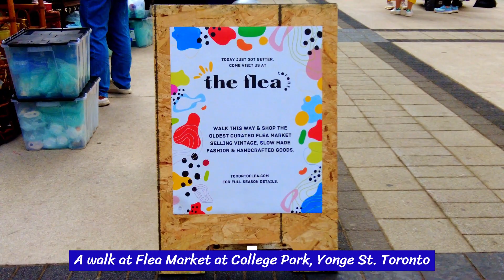A walk at Flea Market at College Park, Yonge St Toronto